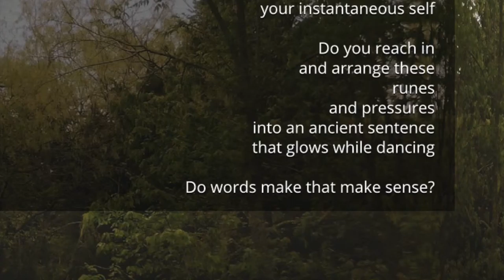Your Instantaneous Self, Dronecast #2